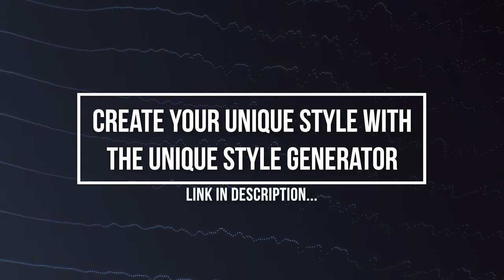Transcend genre to be a unique music producer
What is a music genre?
Is it something people just made up?
And how does genre differ from style?

If you'd like to separate yourself from the legions of cookie-cutter music producers out there, it's essential you understand the key differences between genre and style.

You will also find out how to discover your sound and what separates music genres from a unique style.

If you'd like to find out how to make unique music, watch this video and get the unique style detector

Whenever you're ready, here are 4 ways I can help you build YOUR music career:

1. Try the "Make Music Your Life" Scorecard
Success is knowing what to do next. But knowing what to do next requires knowing where your biggest opportunity is RIGHT NOW. To find out where the biggest breakthrough is for your music career TODAY

2. Finish Better Music with "The 11 Day Idea Explosion Challenge"
Most music producers struggle to finish any music at all... with my Idea Explosion Challenge, you can finish more music in the next 11 Days than you did in the last 12 months

3. Make This Year the Best Year of Your Music Career, for Under a Dollar a Day.
I'll give you the EXACT gameplan for the MOST creative, successful (and enjoyable) year of your ENTIRE music career. If you'd like to get direct mentorship, guidance and accountability on your journey to become a professional producer, learn more about "Mission: Make Music Your Life"

4. Become a “Music Machine”
Starting this Sunday/Monday, I'm getting together with a group of musicians to make music in my signature program The Magic Music Machine. If you'd like to work with me to double the quality and quantity of your music, go